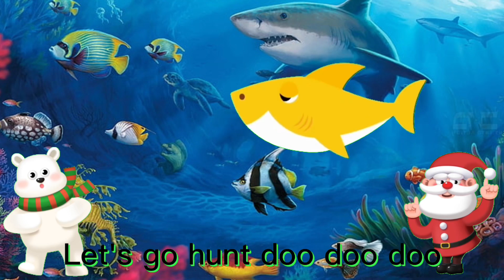Baby shark doo doo| Baby Shark Song & dance|Children songs|Rhymes for kids